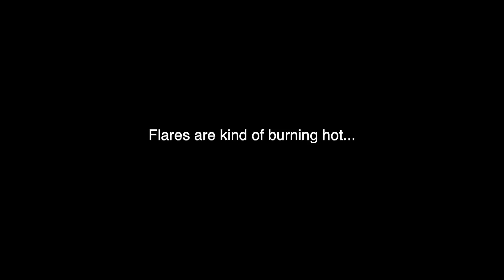Athens Beer Party: Olympiacos Stadium 🇬🇷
■ ATHENS, GREECE:  With the last match of the season being played on their home turf of Piraeus, the fans of the 2020 league Champions Olympiacos gathered outside their stadium to watch the match on a giant screen and to celebrate like only Greek fanaticos can. Naturally this was something I had to experience as the the prospect of seeing thousands of fans as into their team as those I saw on Crete was an opportunity too big not to miss.

So I took a taxi and drove to the stadium. There the party was in full swing so there was only one thing to do to get into the zone; Alfa beer to the rescue!